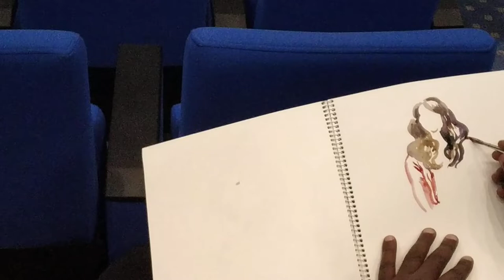जा जा रे कागा | BHAVNA DUBEY | KVS - NVS SANGEET KALA SANGAM | MUSIC TEACHER COMPETITION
" KVS - NVS SANGEET KALA SANGAM " is an initiative by kendriya vidyalaya sangathan .

This is to give a plateform to music and art teachers of KVS and NVS both institutes came under the MHRD.

After competing at regional level these candidates got selected for NATIONAL COMPITITION which is named as SANGEET KALA SANGAM .

This program was organised at DR. AMBEDKAR INTERNATIONAL CENTRE, NEW DELHI from 15 to18 DECEMBER 2018.

Here are some performances of this program.